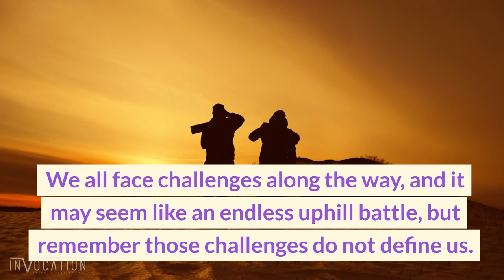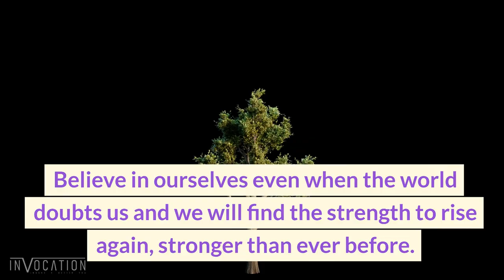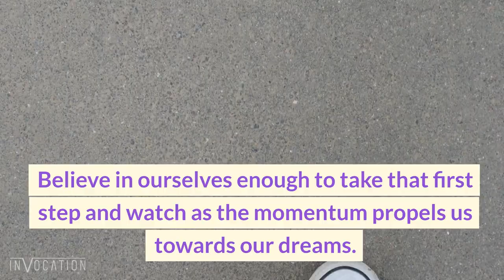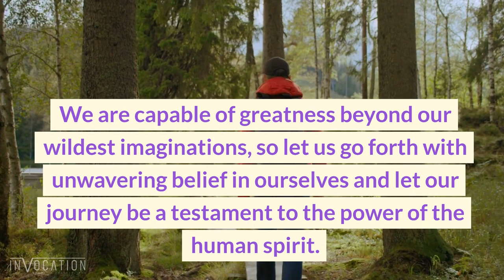inspirational Beyond Challenges: The Odyssey of Self-Belief & Empowerment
Dive deep into the reservoirs of self-belief and discover the immense power that lies within. 🌌💪 In a world filled with challenges and endless possibilities, belief in oneself becomes the compass guiding us towards our true north. This journey explores the transformative elements – from cultivating a resilient mindset to taking bold action and lifting others in our ascent. Together, we'll navigate the intricacies of self-growth, the magic of unwavering determination, and the beauty of shared inspiration. Join us, as we embark on this odyssey of self-belief, and let's craft a narrative of empowerment, purpose, and boundless potential. IgniteYourPower BelieveAchieveInspire RadiateStrength 🌟🛤️